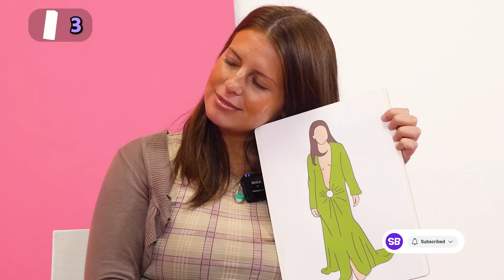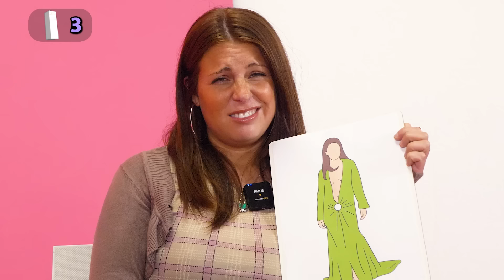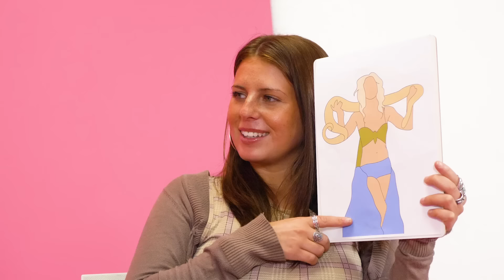Match the smell to the celebrity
AD This video did not go how we expected it to! We joined up with Superdrug and challenged Gen Z to guess the names of these iconic 2000’s celebrity fragrances, watch til the end to find out who got it right 👀

Perfumes Mentioned
» Jennifer Lopez Glow By Jlo Edt 150Ml | Fragrance | Superdrug | £57
» Sarah Jessica Parker Lovely 150ml Eau de Parfum Spray | £23.50
» Britney Spears Fantasy Eau de Parfum 100ml | Fragrance | Superdrug | £22

⏰ Timestamps ⏰
» 00:00 Introducing the challenge! 💪
» 00:38 Perfume One! 🎀
» 04:12 Perfume Two! 🎀
» 08:05 Perfume Three! 🎀
» 10:52 Discount? ✨